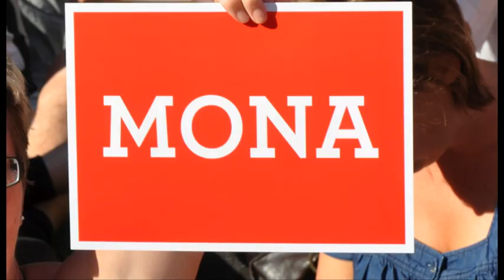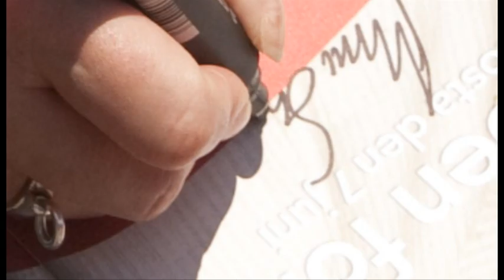Mona Sahlins bildspel från extrakongressen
Bildspelet som visades under avtackningen av Mona Sahlin på extrakongressen  26:e mars 2011. Musiken i klippet framförs av The Burning Brothers.